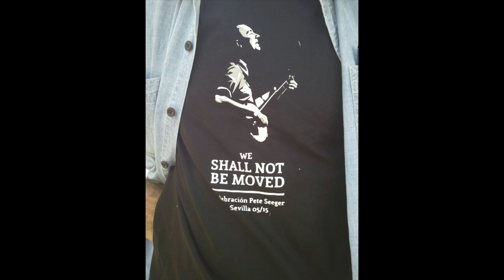Banjo Vega Long Neck de Manolo Garrido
For English speaking viewers: the video is in Spanish, but you can activate the automatic translation. I've checked it and it is quite accurate.

This is a Vega banjo - I believe - , owned by my bandmate Manolo Garrido. Our band was called Nadzhir, and I played the bass with them. Manolo passed away this summer and his wife gave me this banjo yesterday.

At the end of the video you can listen to Manolo playing and singing "Well May the World Go" over a slideshow of photos of some of our gigs.